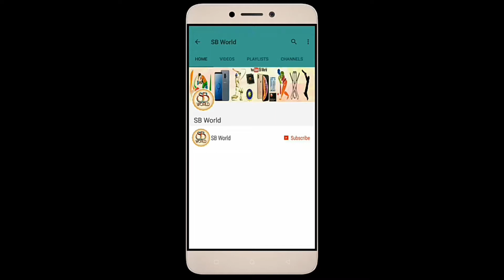Mithali Raj Become first Women Cricketer to... 🇮🇳🇮🇳🇮🇳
India captain Mithali Raj on Friday became the first female cricketer to play 200 ODIs, adding  another achievement to her illustrious career.

You can also ask me to make Videos on a Particular Topic by Commenting in Discussion session. Thank you.🇮🇳 जय हिंद.🇮🇳 वंदे मातरम.🇮🇳